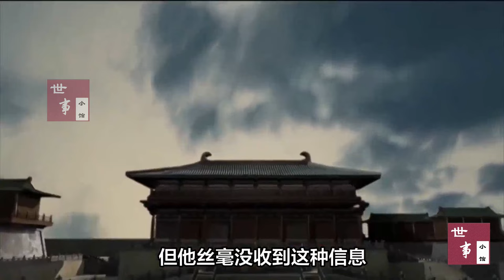南北朝全史（10）天下混乱到极致，才会迎来大一统。杨坚篡周，一统天下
随着南陈灭亡，持续169年的南北朝宣告结束，在这期间，宗室、外戚、权臣、外族、门阀世家相继登场，为华夏历史奉献了精彩绝伦的一幕。但精彩绝伦的背后代价是百姓和普通将士们的累累白骨，然而历史不会记住普通百姓的名字，只有王侯将相才能才史书上留下一笔。无论哪个历史时期，普通百姓只是王侯将相们的垫脚石，直至今日，为普通百姓发出的感叹只有一句“兴，百姓苦；亡，百姓苦”。